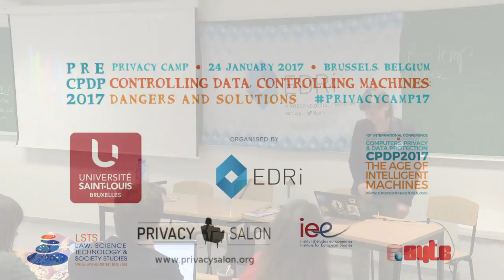Privacy Camp 2017: Lightning talks: Kirsten Fiedler, EDRi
Presentation of Digital Defenders: privacy for kids comic booklet by  Kirsten Fiedler, EDRi at Privacy Camp 2017, 24 January, Brussels.